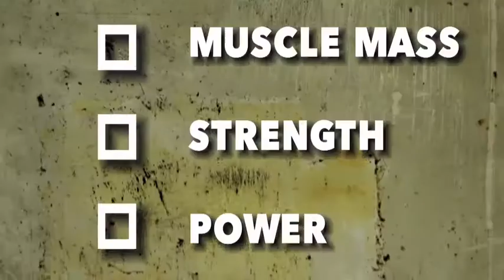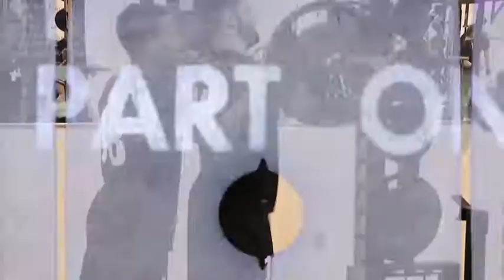How BetaTOR Works...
Dr. Jacob Wilson and Ryan Lowery talk about the mechanisms behind BetaTOR (HMB free acid) and how it can help you maximize your training and workout program!